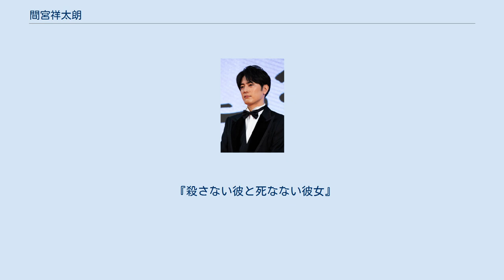間宮祥太朗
トライストーン・エンタテイメント
間宮 祥太朗（まみや しょうたろう、1993年〈平成5年〉6月11日 - ）は、日本の男性タレント、俳優。
所属事務所はトライストーン・エンタテイメント。
 小学生の頃から映画に親しみ、映画に携わる仕事をしたいと思っていた。
好きな映画としてよく挙げるのは鈴木清順監督『ツィゴイネルワイゼン』とレオス・カラックス監督『ホーリー・モーターズ』。
 趣味はギターと映画鑑賞、音楽鑑賞。
靴のサイズは 28cm。
 幼い頃から阪神タイガースファンであり、自身も小学校1年生から中学校3年生まで野球をしており、投手を務めていた。
2019年7月23日に甲子園球場で開催された阪神タイガース対横浜DeNAベイスターズ戦のファーストピッチセレモニーに登板。
当時プロ野球始球式での芸能人最速139km/hを記録した。
なお、憧れの選手は金本知憲で、今でも家にフィギュアを置いている。
 2018年のNHK連続テレビ小説『半分、青い。
』で朝ドラ初出演となったが、オファーを受けた際の感想を聞かれると「僕の顔は朝向きではないと思っていたのでビックリした」「朝から見ると胃もたれする(ような顔)」と自虐的なコメントを口にしつつ、自身もファンである北川悦吏子脚本作品への意気込みを語った。
 2019年11月、プライベートで雨の日に転倒し、左足を骨折して全治1か月のけがを負う。
同月15日に行われた主演映画『殺さない彼と死なない彼女』の初日舞台あいさつには松葉づえ姿で登場した。
  2020年
第29回 映画評論家大賞 主演男優賞
 『殺さない彼と死なない彼女』